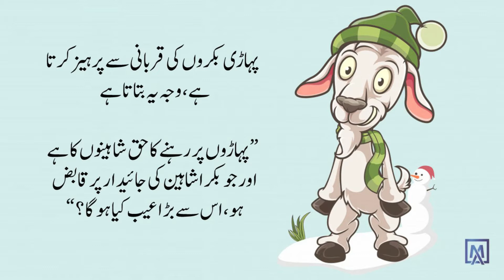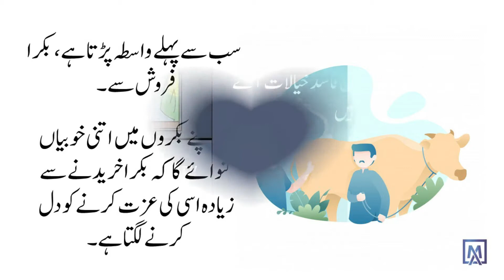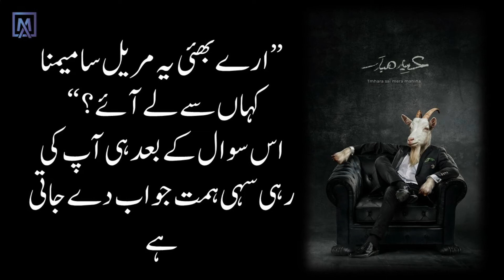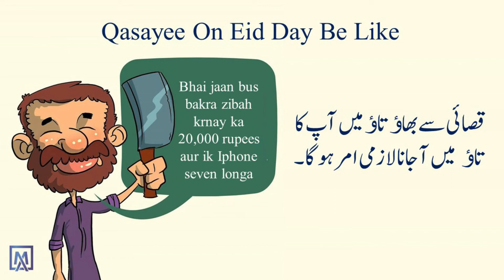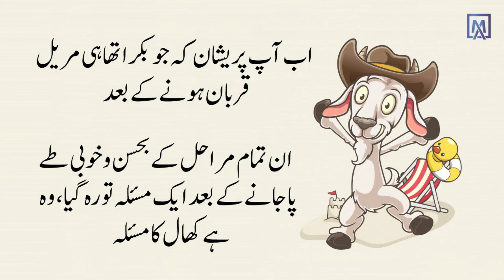Bakra Eid | Han Bhai Kitne Ka liya | Bakra Eid 2022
Eid Mubarak is a funny podcast about the things related to your Bakra ..If you related with it dont forget to share your thoughts in comments section below also subscribe to my youtube channel for more funny videos.